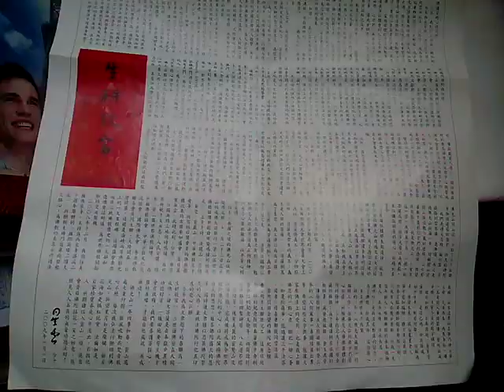VID 20190330 122614佛光山星雲法師2009年致護法朋友的一封信另有英譯版